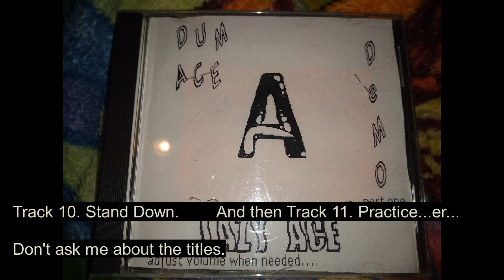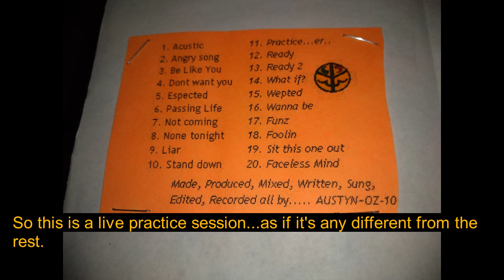Lazy Ace Dum Ace STAND DOWN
Here's a bit from my "debut" "Demo" as LAZY ACE. I learned a chord or two of guitar and figured I had the garage all to myself and recorded this. Did I need to upload it? No... but now that I have, please enjoy and definitely check out later uploads because … AT LEAST 60 percent of them don't suck.